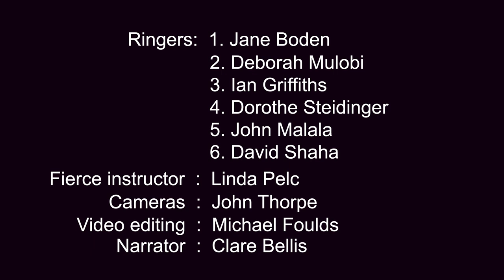45 Teaching Change Ringing - A Road to Ringing - Dynamic Pairs (Kaleidoscope Ringing)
A demonstration of ringing dynamic pairs (or Kaleidoscope Ringing) as an aid to teaching essential change ringing skills. The exercise teaches listening skills, bell handling skills in making clean changes, and ropesight. Note the changes are called by places, not by bell number. The excellent book, Kaleidoscope Ringing, published by Central Council Publications, explains more fully and is recommended.